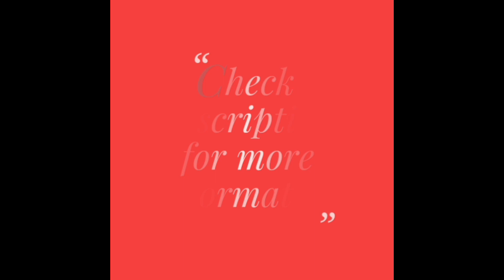Elegant Glace Cotton Embroidery & Foil Work Dress Materials | New Fancy Material Collection (2020)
Buy online these beautiful glace cotton embroidery and foil work materials at affordable prices. These materials look elegant and are available in different color combinations.

Specifications:

- Top: Glace Cotton Embroidery work with fancy foil work (2.0 mtrs)
- Bottom: Cotton (2.30 mtrs)
- Dupatta : Nazneen heavy lace work (2.25 mtrs)

Price: 850/-